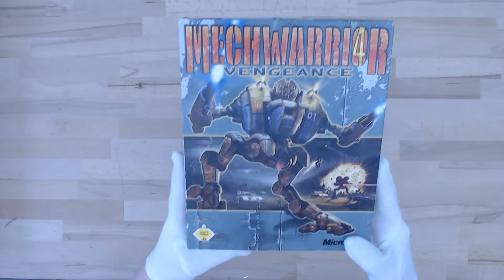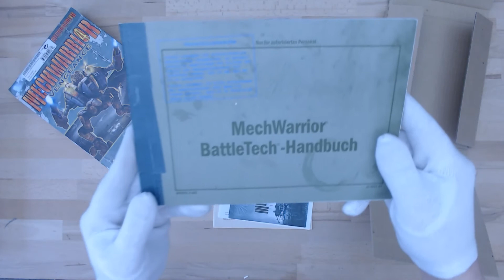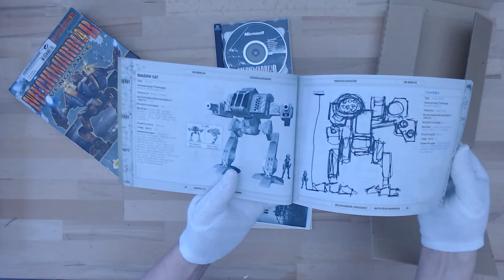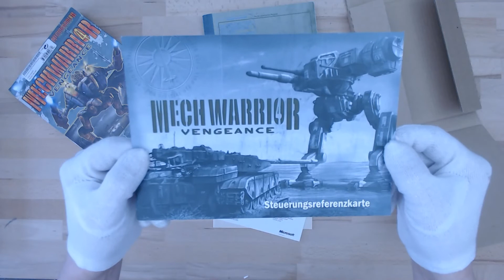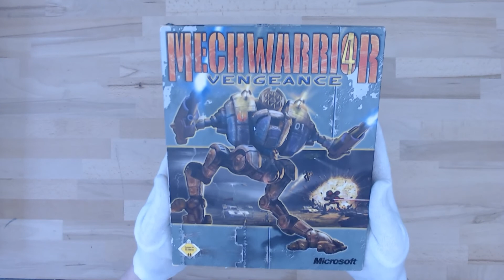Silent Unboxing - 041 - Mechwarrior 4 Vengeance (Microsoft, 2000)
Unsere Playlist "Silent Unboxing" ist kein redaktionelles oder journalistisches Format.
Wir stellen den IST-Zustand vorhandener Boxen dar.
Eventuell sind die Spiele nicht komplett oder einige Beilagen passen nicht zum Spiel.
Stimmt etwas nicht oder hast Du etwas Anderes in der Box: Schreib es in Kommentarbereich!

Our playlist "Silent Unboxing" is not an editorial or journalistic format.
We present the ACTUAL state of existing boxes.
Maybe the games are not complete or some inserts do not match the game.
If something is wrong or you have something else in the box: Write it in the comment section!

MechWarrior 4: Vengeance is a vehicle simulation game, developed by FASA Interactive and published by Microsoft. It was released on November 22, 2000. It is the fourth game in MechWarrior series. It takes place in BattleTech universe where the pinnacle of all war machines are huge, heavily armed robots called BattleMechs. The player pilots one of these "'Mechs" and uses variety of available weapons (autocannons, lasers, missiles, and more) to battle enemy 'Mechs, tanks and other vehicles. An expansion pack, MechWarrior 4: Black Knight, was released in 2001, and a subsequent stand-alone expansion, MechWarrior 4: Mercenaries, was released on November 7, 2002.

Wikipedia contributors. (2021, March 12). MechWarrior 4: Vengeance. In Wikipedia, The Free Encyclopedia.